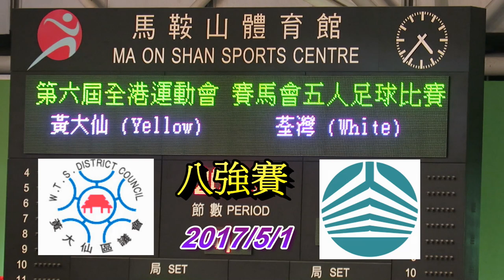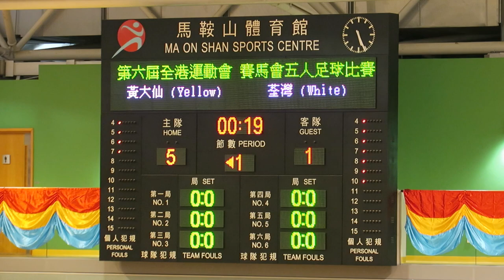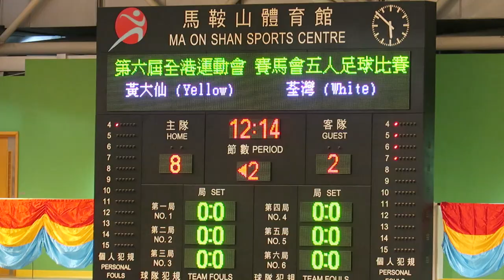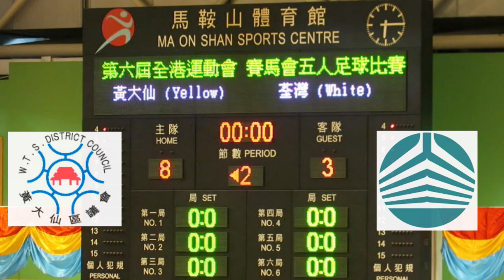黃大仙vs荃灣(2017.5.1.第六屆港運會五人足球八強賽)精華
2017.5.1.馬鞍山體育館 16:45 黃大仙(黃) 8 : 3 荃灣(白)